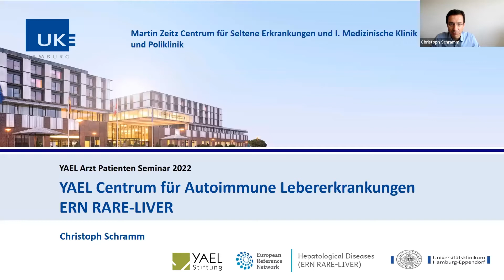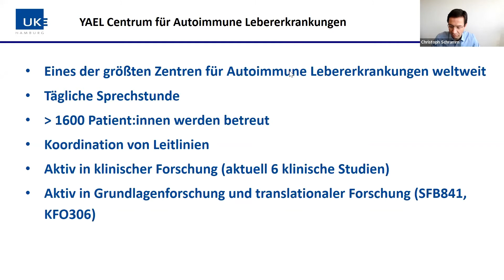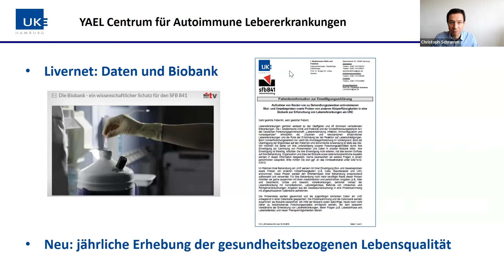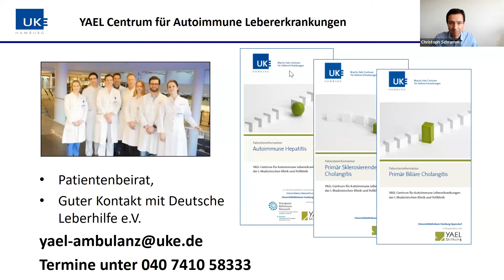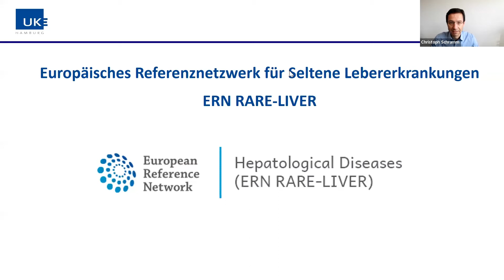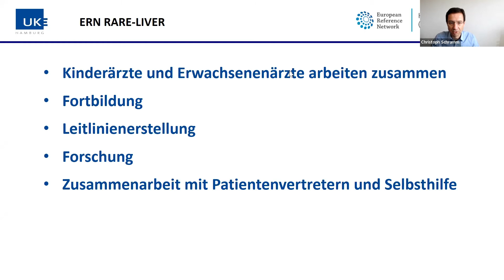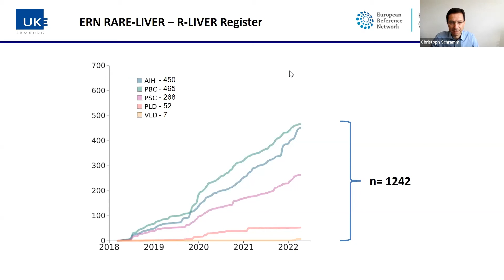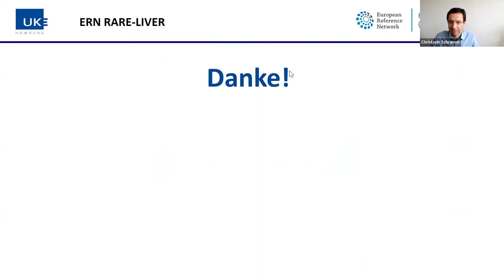Plenum | Versorgungsstrukturen für seltene Erkrankungen am UKE – C. Schramm Vortrag 2022